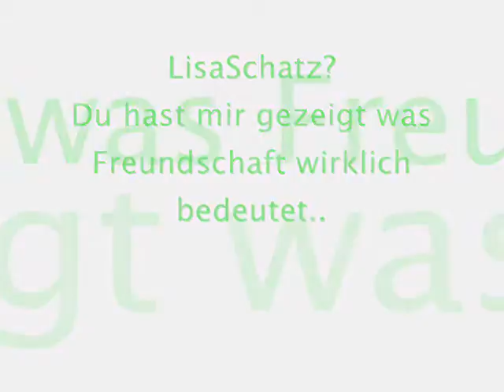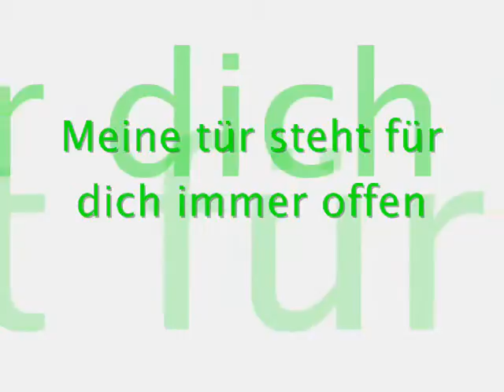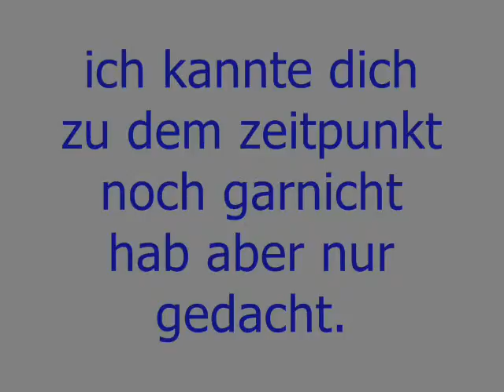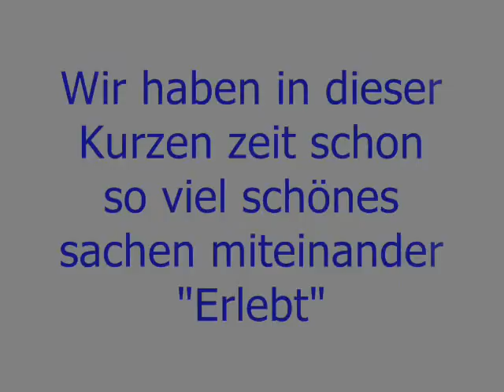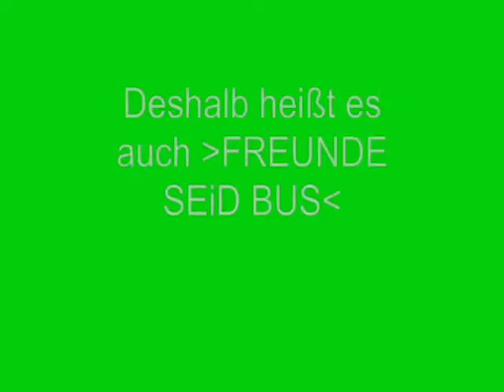Lisa iLoveYou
Was mir unsre Freundschaft bedeutetx3